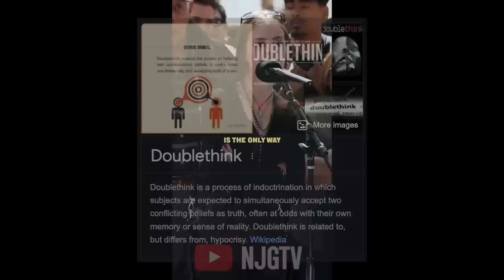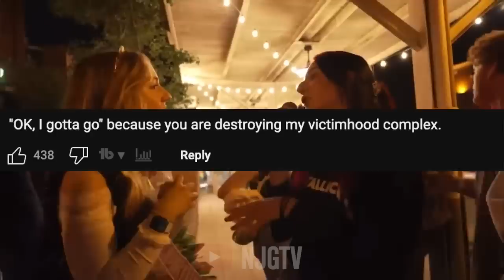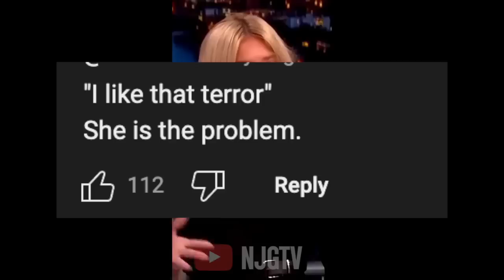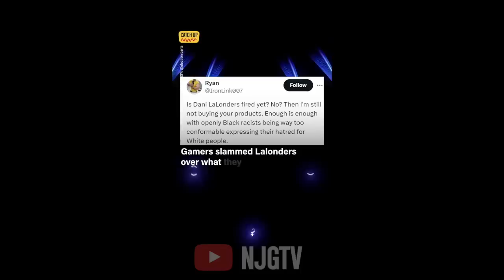Woke College Students Get EXPOSED! #2